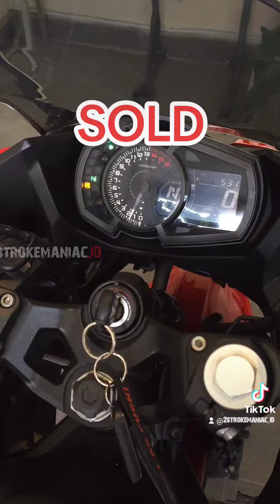SOLD❗KAWASAKI NEW NINJA 250 FI ABS SE 2018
Alhamdulillah SOLD...

FOTO VIDEO 2TROKEMANIAC.ID YANG DIAMBIL TANPA IJIN❗❗❗

HATI HATI TERHADAP PENIPUAN YANG MENGATASNAMAKAN 2STROKEMANIAC.ID ATAUPUN PENGGUNAAN FOTO2  DAN VIDEO 2STROKEMANIAC.ID❗

SEGALA MACAM BENTUK PENIPUAN YG DILAKUKAN OLEH PIHAK PIHAK YG TIDAK BERTANGGUNG JAWAB ADALAH BUKAN MENJADI TANGGUNG JAWAB 2STROKEMANIAC.ID❗❗❗

PASTIKAN HANYA BERTRANSAKSI DENGAN AKUN AKUN OFFICIAL KAMI DIBAWAH INI :

FACEBOOK         : LAWASMANIAC.ID / VINO RENDRA SHADAM
OLX                      : VINOSHADAM / LAWASMANIACID
LOKASI                : KLAPANUNGGAL BOGOR
GOOGLE MAPS  : 2STROKEMANIAC.ID